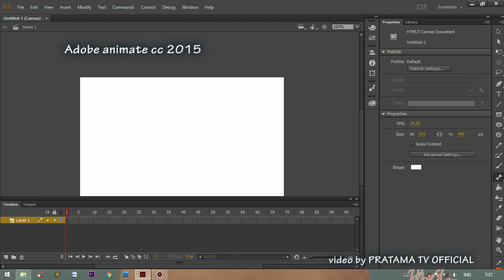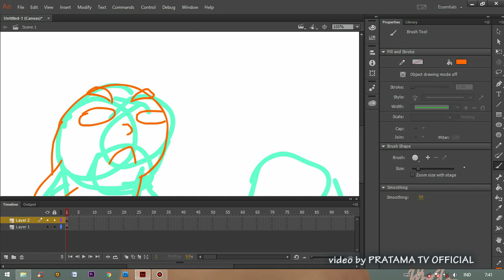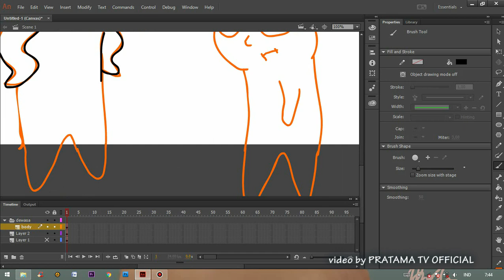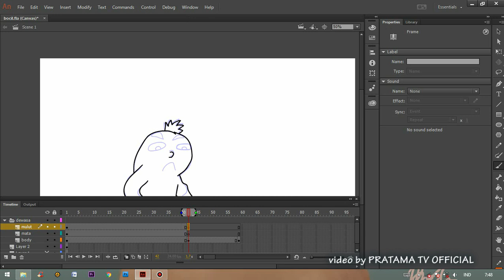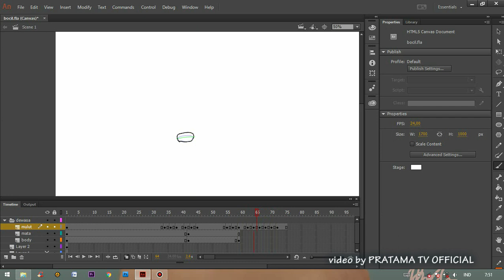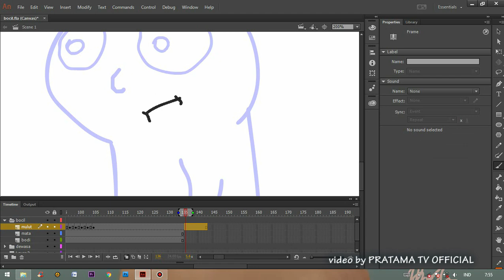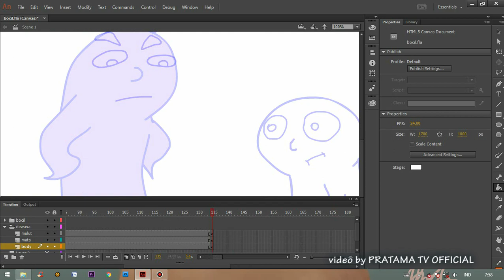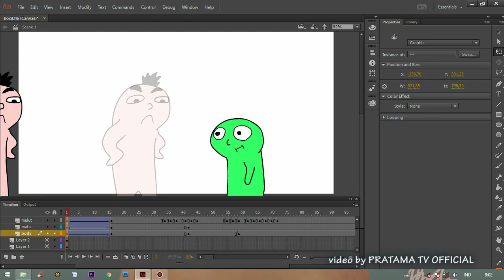Cara Bikin Animasi Seperti Vernalta